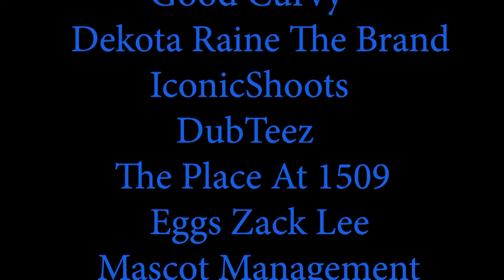Mara Naomi Int